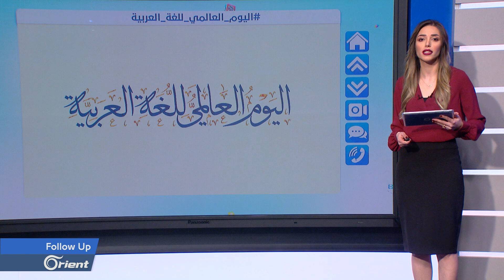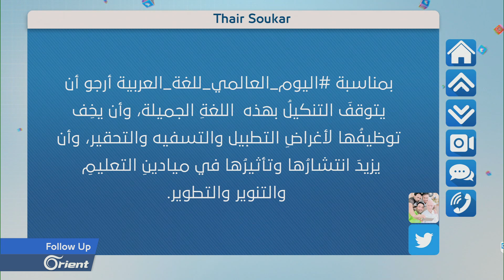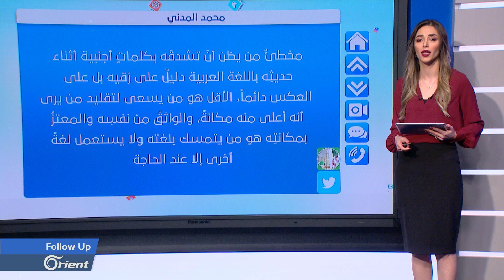أجانب يخوضون تحديات باللغة العربية بمناسبة اليوم_العالمي_للغة_العربية - Followup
أجانب يخوضون تحديات باللغة العربية بمناسبة
إعداد: محمود فايز
تقديم: ديما الحاج